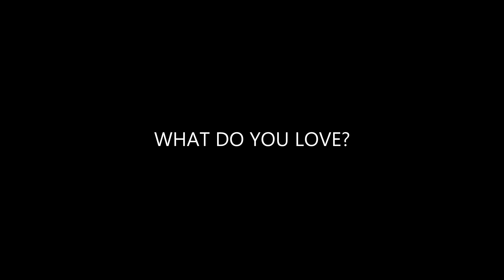What do you Love?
What do you love and why?